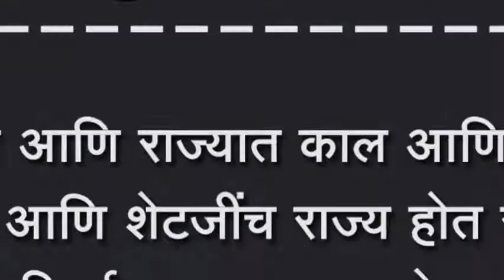देशात आणि राज्यात काल आणि आज भटजी आणि शेटजींच राज्य होत सत्तेतलं परिवर्तन घडवा वामन नेश्राम